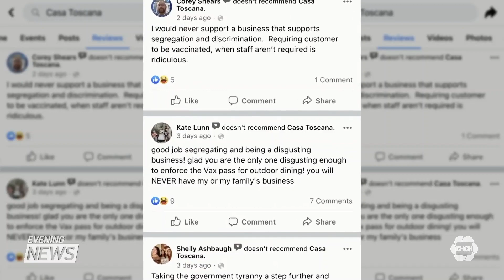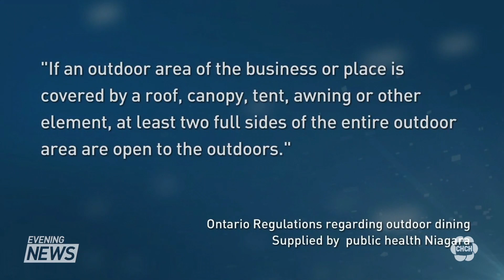Grimsby restaurant suddenly becomes the target of negative online reviews from anti-vaxxers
A local restaurant owner in Grimsby is feeling a bit overwhelmed these days. Already dealing with COVID-19 restrictions, his restaurant has suddenly been the target of negative online reviews from anti-vaxxers and this week bylaw officers closed down his patio.

Luca Vitali, the owner of Casa Toscana in downtown Grimsby says nothing like this has ever happened to him before. He believes the restaurant's social media pages have been targeted.

The reviews were posted on Trip Advisor, Google, and Facebook. The reviews say that servers are rude, management is terrible, and that it is a discriminatory place that does not respect liberty because staff asked to see vaccine passports to eat in their little outdoor green houses.

All of these reviews were posted over the weekend for a restaurant that normally gets rave reviews and five-star compliments. Luca says "I do understand that there is some hate and some problems out there with all these policies and stuff but I think that we are not the right people to be targeted."

Luca bought a little greenhouse when the pandemic first started and indoor dining stopped. It was a way to keep his business running and his staff of 25 employed. Luca says most of his staff have never been laid off during the pandemic and they have used all of their savings to keep Casa Toscana open. After a complaint this past weekend, he received a phone call from by-law saying his greenhouses did not comply with current lock down restrictions.his loyal customers are outraged.

The Ontario regulations say if an outdoor area of the business or place is covered by a roof, canopy, tent, awning, or another element, at least two full sides of the entire outdoor area to open to the outdoors. Luca's greenhouse only has one door. They only have one single table for a couple of friends or one family who are having dinner or lunch.

Luca is now down to a staff of 4 for take out only. Grimsby councillor Lianne Vardy says this is not acceptable."The next step is for councillors to get to the bottom of this, and see why one complaint would shut down an entire operation."